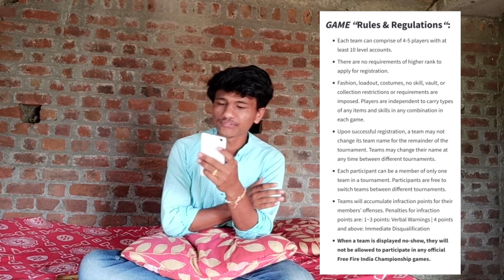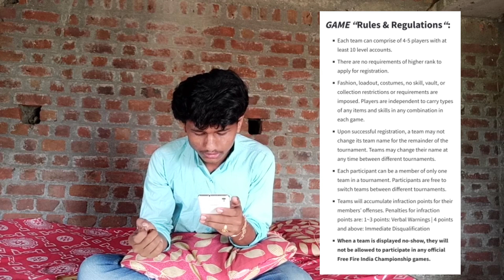FFIC Tournaments All Rules and Regulations || Free Fire Ka Kala Sach - Garena Free Fire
∆ Hello guys I 💗hope u enjoy this video

Game uid- 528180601 guild uid- 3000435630

tTop free fire countries
▶ Harena free fire indonesia
▶ Garena free Flfire hiroshima
✓Garena free fire nepal
✓Garena free fire usa

Note📝:- ye video sirf entertainment ke liye hai aur video noobde aur pro player dono ko mara gaya hai to jisko bhi nubade player se dikkat hai o video leave karke ja sakta hai unki hame koi jarurat nahi hai ye video only entertainment ke liye hi banai gai hai aur iska koi matalab nahi ko koi bura mt manana video dekho aur enjoy karo 🇮🇳indian player support India